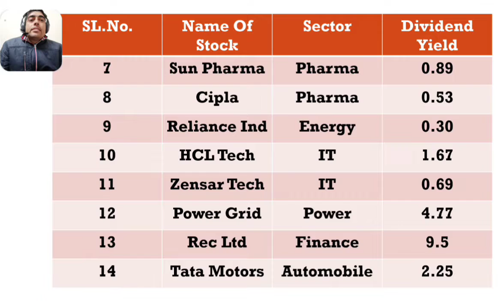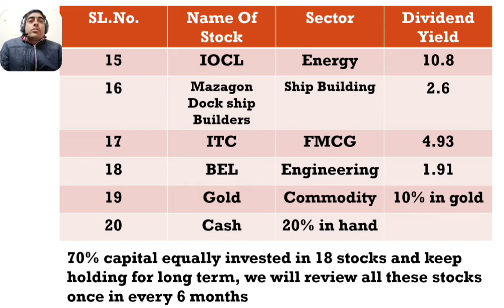Portfolio for Senior Citizen for 2022